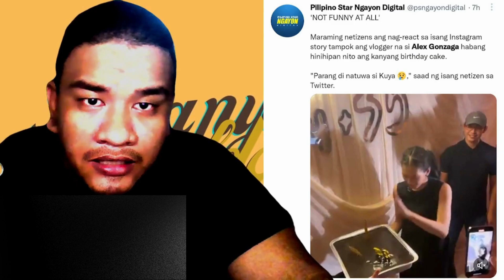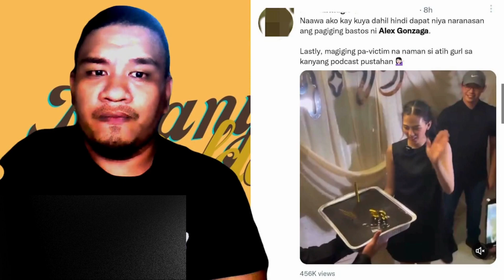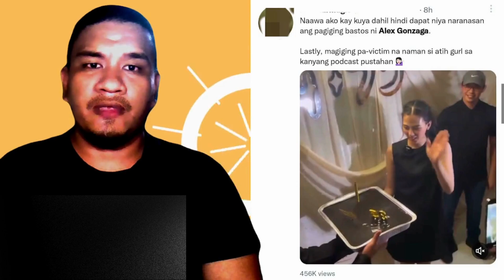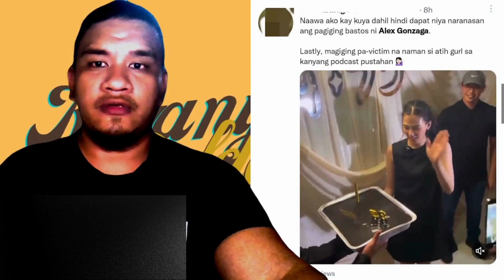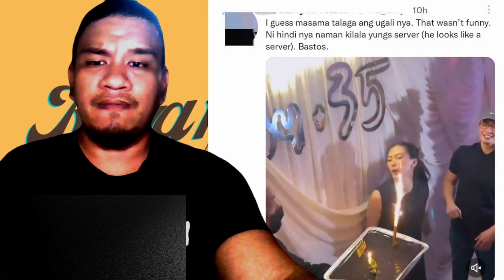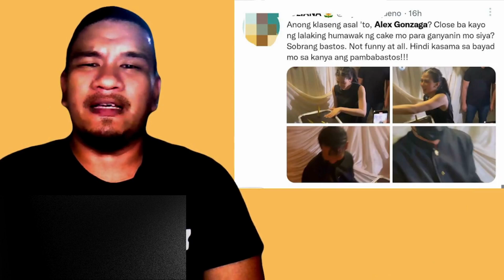Alex Gonzaga naging Bulagaan 2023 ang Birthday party!!!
Ayun na nga, patulog nalang ako may nahagip pa kong istorya sa fb... Ayun, gumawa ulit ako ng video. Panuorin nyo nalang..